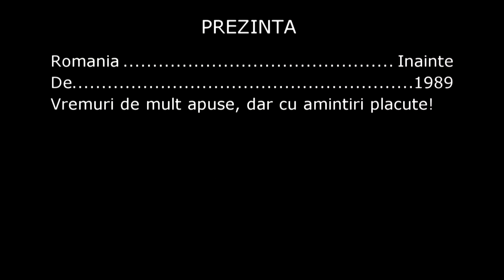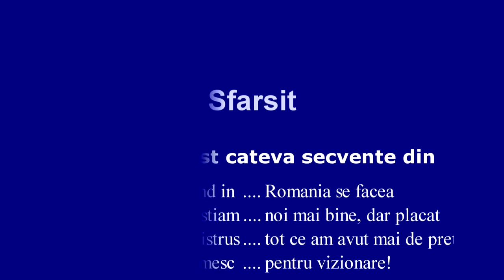Agricultura de odinioara (Epoca de Aur) Cooperativa Agricola De Productie (C.A.P)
Asa s-a desfasurat agricultura in Romania pana in anul 1989, la ora aceea eram un exemplu pentru toti, denumiti si Granarul Europei... ar fi multe de discutat pe aceasta tema, dar nu mai are rost...
Prin aceste materiale va las sa trageti singuri concluziile!